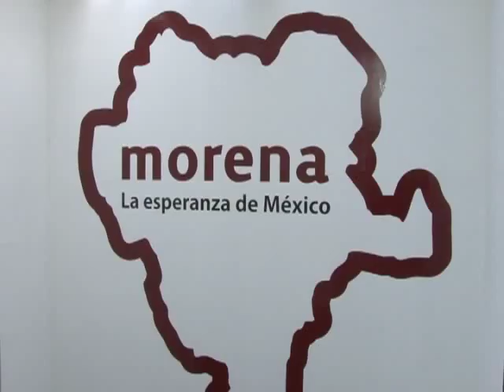Primero MORENA: GPC / 27 Dic 2017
El líder campesino Gustavo Pedro Cortes dice que como  militante de MORENA en Durango tiene aspiraciones políticas para el próximo año, pero su mayor interés es que gane Andrés Manuel
López Obrador.